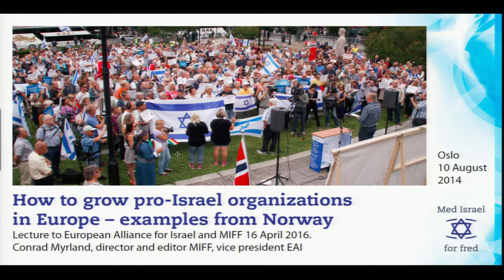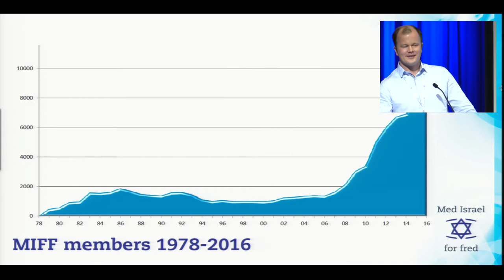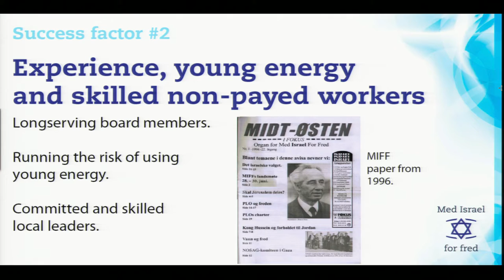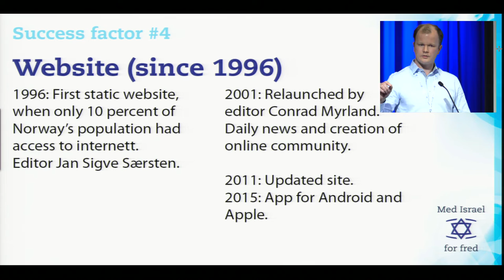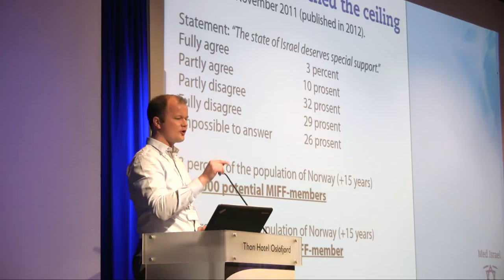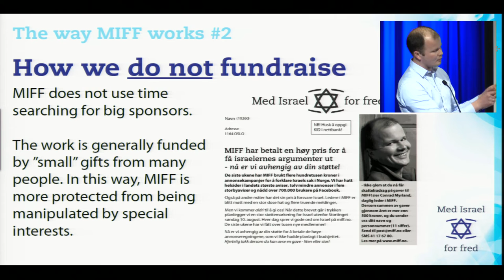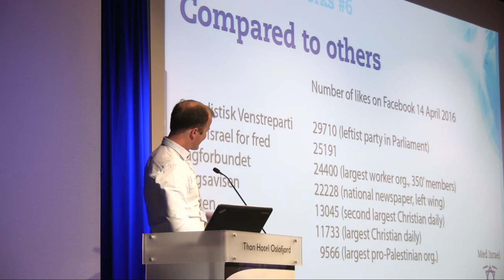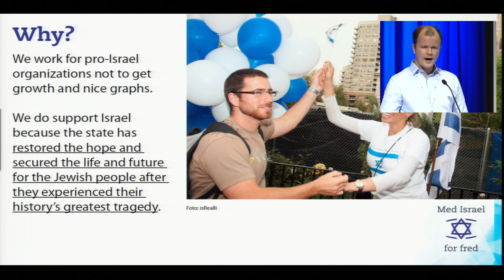How to grow pro-Israel organizations in Europe - examples from Norway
Lecture of Conrad Myrland, Director of Med Israel for fred (Norwegian pro-Israel organization) and Vice President European Alliance for Israel.